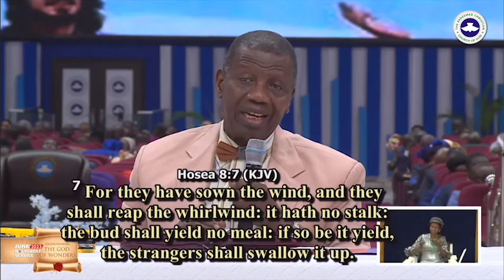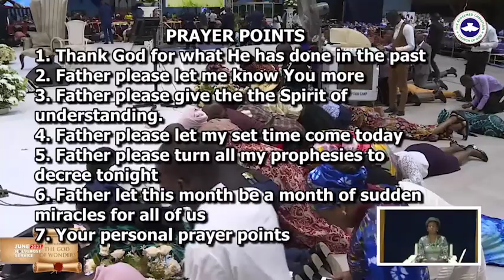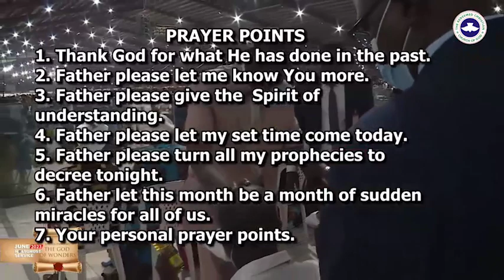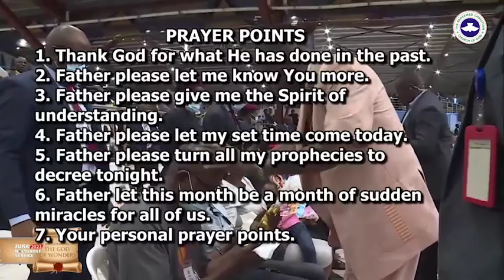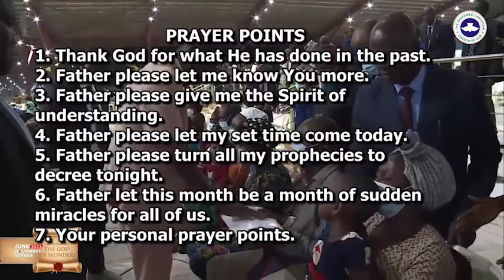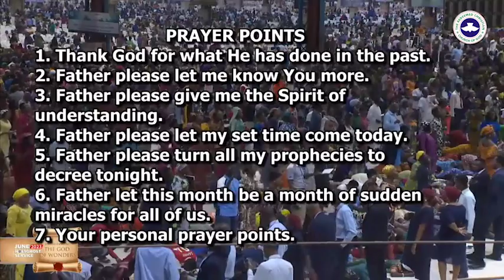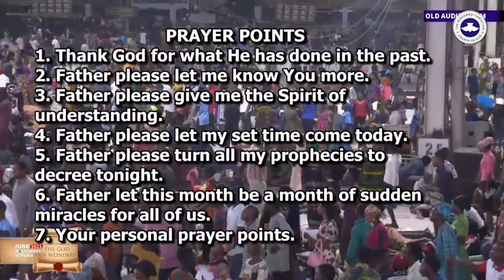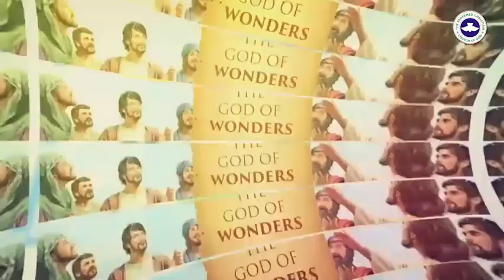Understanding the God of Wonders by Pastor E. A. Adeboye (June 2023 Holy Ghost Service)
June 2023 Holy Ghost Service

Topic:- Understanding the God of Wonders
Text:- Prov 9:10

There's a link between knowledge, understanding and wisdom.

To understand someone is to know how the person thinks, acts and reacts to situation.

If you understand someone, you can behave in a way to receive anything from that person.

(Isaiah 40:48) It is not easy to want to understand God. Because His thought is deep.

(Prov 25:2) We are encouraged to search God to know Him better.

(Dan 11:22)  When you know God you will be strong and do exploit.

(Isaiah 55:8) God thought is different from our thought.

(2 Kings 5:1-18) Naaman thought was different from what Elisha said to him. Thank God Naaman obey.

As human beings we think to increase in wealth is to gather wealth, but God ask us to scatter your money to increase in wealth (Prov 11:24).

(Matt 13:3-9) Story of the sower that went to sow seeds. God want us to scatter. Some will not produce anything, but those that produce will take care of those that didn't produce.

(Hosea 8:7) Harvest is always bigger than the seed sown.

(1 Kings 17:8-16) The Widow with one meal left, by faith obey the man of God and gave out her meal.

If you must have Dominion you must be under authority (Luke 7:2-10). But in the world system it is not so.

The reason you need to be under authority so as to have Dominion, is that the devil doesn't fear you but the one behind you (Acts 19:11-17). The devil is afraid of the one backing you. But the problem with most Christian is that we are too independent. As Christian it is wise to surrender to the Almighty God, so as to have victory.

To be victorious all the time is to surrender to God, because who you surrender to determine your victory (James 4:7).

Some of us are fighting our battle alone and as a result you are bond to loose.

If you are in the loved side of God, you are already made.

How can one be on the Love side of God?
1) Draw to God (Rom 8:17). How much love you get from God depend on how much love you give to Him, by drawing to Him.

2) With God delay is not denier (Eccl 3:1-8). Sometimes we think God is late. But a thousand years in God sight is one day (Psalms 90:4).

(Psalms 46:1) God is ever presence in time of trouble.

God is sovereign, and does as He pleases (Psalms 150:3). He can change a prophecy to degree (Gen 12:1-3, 15, 17, 18:1-14).
There are many of us who had been prophecy, but by the name of the Mighty name of Jesus, all prophecy will be turn to degree tonight.

(Psalms 33:8-9) Anytime God speaks it is done. But sometimes He doesn't put a time to it.

Although God is the Almighty, you need to know that God loves celebration (Exodus 23:13-16). (John 2:1-11) First miracle Jesus perform is at the wedding. God's greatest celebration takes in heaven everytime a sinner is saved (Luke 15:10). Angels are watching when a soul is saved, because Jesus Christ is dancing. Anytime someone genuinely give his or her life to Jesus, you make Jesus Christ happy.

If you haven't given your life to Jesus Christ, please do so now.

Prayer Points
1) Prayer of Thanksgiving
2) Father!, please let me know you more.
3) Father!, give me the spirit of understanding (real divine understanding).
4) Father!, let my set time come today.
5) Father!, please turn all my prophecy to degree for me tonight.
6) Father!, let this month be a month of sudden miracles for all of us.
7) Individual prayers.